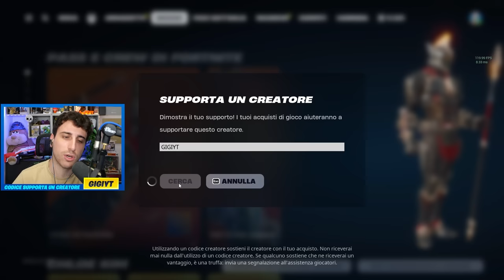Atterro per 1 ORA ai NUOVI TEMPLI di AVATAR in RANKED! Stagione 2 Capitolo 5 Fortnite ITA!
🔥 Eccoci tornati su Fortnite per atterrare per 1 ora ai nuovi templi di avatar su Fortnite in ranked!